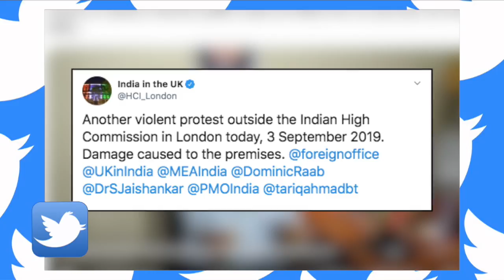370 पर पगलाये पाकिस्तानियों ने London में फिर दिखाई अपनी औकात | India News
370 पर पगलाये पाकिस्तानियों ने London में फिर दिखाई अपनी औकात | India News|